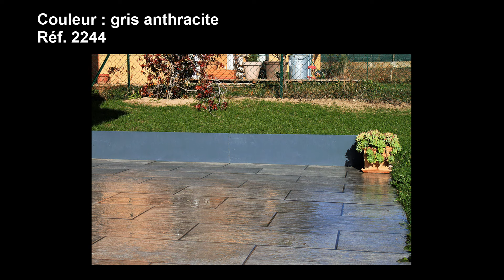Bordure de jardin en acier Fabrication Française - guide d'installation Jardin et Saisons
Aménagez votre jardin en installant des bordures de jardin d'une hauteur de 25 cm. Originales et résistantes, ce sont les bordures parfaites pour délimiter les espaces du jardin et bien retenir la terre des talus.
La bordure de jardin en acier H 25 cm est la solution idéale pour structurer et délimiter les espaces verts dans votre jardin. Robuste et facile à installer, cette bordure est conçue pour résister aux intempéries, aux UV et aux changements de température. Elle peut être utilisée pour créer des chemins, des parterres de fleurs ou encore pour délimiter votre pelouse. La bordure de jardin empêche également l'herbe et les mauvaises herbes de se propager sur les surfaces voisines, ce qui réduit les travaux d'entretien. Grâce à son design élégant, la bordure de jardin apportera une touche esthétique à votre jardin tout en le structurant de manière pratique.
4 coloris de bordures mis en vente sur le site de Jardin et Saisons !
* Bordure de jardin en acier galvanisé brut (réf. 2092)
* Bordure de jardin en acier gris anthracite (réf. 2244)
* Bordure de jardin en acier vert d'eau (réf. 2544)
* Bordure de jardin en acier fer vieilli (réf. 2405)

Des bordures en acier d'excellente qualité
Fabriquées en acier galvanisé de qualité supérieure dans un atelier français, de la région lyonnaise, ces bordures en acier sont très résistantes et durables dans le temps. Ces bordures de jardin ne rouillent pas. Idéales pour l'extérieur, elles vous permettent de créer des espaces délimités de manière propre et structurée. Ces bordures de jardin sont colorées, originales et décoratives.
Des bordures flexibles faciles à installer !  Vous n'aurez pas besoin d'outil pour poser les bordures en acier. La bordure de jardin en acier d'une hauteur de 25 cm offre une grande facilité d'installation, grâce à son système d'emboîtement mâle-femelle très simple. Il vous suffit ensuite de l'enfoncer dans le sol d'environ 3 à 5 cm selon votre convenance. Leurs bords anti coupure vous assurent également une sécurité d'installation.
Des bordures acier idéales pour un jardin moderne et plein de couleurs
De 4 coloris différents, vous pourrez créer des assortiments ou accorder vos bordures de la couleur des fleurs de votre jardin. Elles apporteront un charme unique à votre extérieur et feront baver les voisins. Ces bordures uniques sont en exclusivité sur le site de Jardin et Saisons.
Retrouvez toute la gamme de bordure de jardin en acier de conception Jardin et Saisons

Si cette vidéo vous plaît, n'hésitez pas à la liker et à la partager.